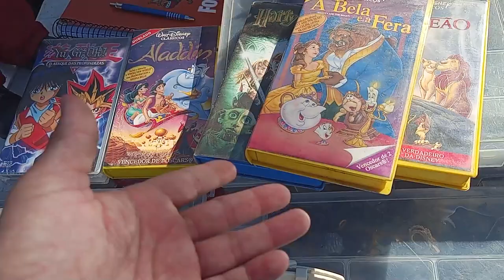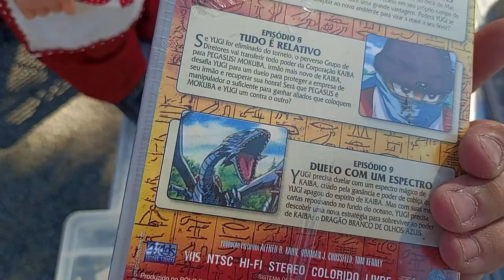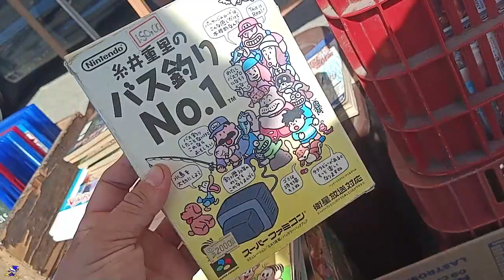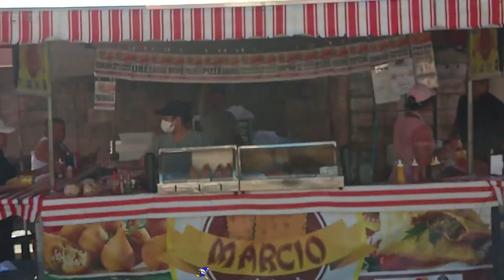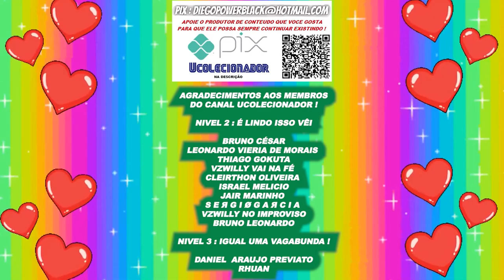VALE Esse PREÇO ? MOCHILA RARA do Super MARIO BROS 3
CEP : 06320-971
DIEGO RAMIRES !

🟣 PSN e LIVE: UColecionador
⭕ Skype: UColecionador2
🟣 YouTube Canal: UColecionador !

UCOLECIONADOR 2023